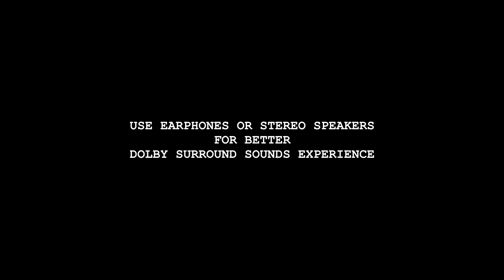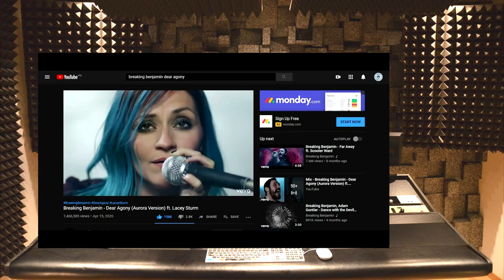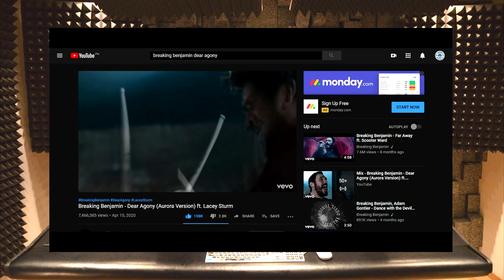KMTV11 : Breaking Benjamin Ft. Lacey Sturm - Dear Agony [Aurora Version] | REACTION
Hi and welcome Tropa Peeps, I'm back again for another reaction but this time it's a music video from Breaking Benjamin featuring Lacey Sturm called Dear Agony from their second compilation album Aurora.

Propeller by Silent Partner

Song: Dear Agony (Aurora Version)
Artist: Breaking Benjamin, Lacey Sturm
Writers: Benjamin Burnley

Licensed to YouTube by:
UMG (on behalf of Hollywood Records); AMRA, LatinAutor - Warner Chappell, UMPI, Walt Disney Music Company (Publishing), LatinAutor - UMPG, UNIAO BRASILEIRA DE EDITORAS DE MUSICA - UBEM, PEDL, ASCAP, and 13 Music Rights Societies